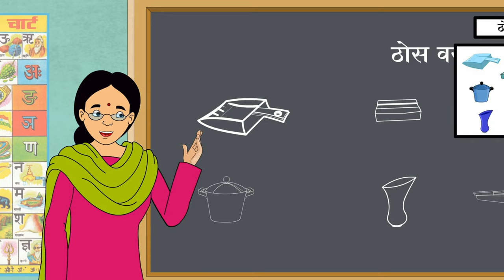📦 ठोस वस्तुएं क्या है 🏏 | What are Solid Objects | Kids' Video | Ages 3-8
In this video, Guppy goes to the post office with Matru, Chutki, and Roma Aunty. On their way, they also meet Matru. Which places have you visited in your neighbourhood?

इस वीडियो में गप्पी, मटरू, छुटकी और रोमा आंटी के साथ पोस्ट ऑफिस जाता है. रास्ते में उनकी मुलाकात मटरू से भी होती है। आप अपने पड़ोस में किन स्थानों पर गए हैं?